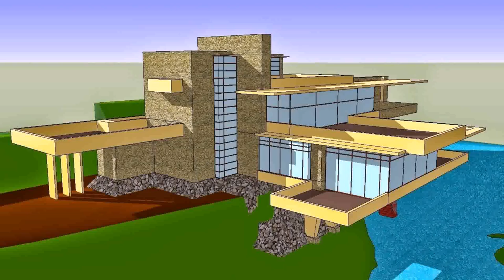Free Contemporary House Plans Designs - Gif Maker DaddyGif.com (see description)